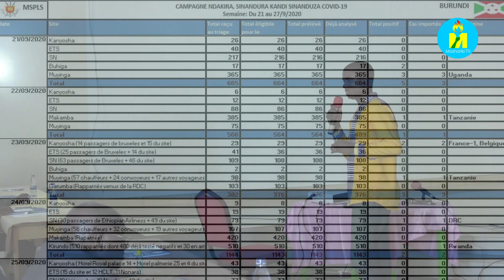Burundi Ishirahamwe Ntabariza mu rugalba rwo kurwanya Covid19 mu mabohero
Burundi Ishirahamwe Ntabariza risanzwe ryitaho agateka k'abanyororo ryaratunganije mu mpera z'iyi ndwi inyigisho zo kumenya kwirinda no gukingira abandi umugera wa CoronaVirus ku banyororo bo mw'ibohero rikuru mu ntara ya Muyinga. Jean Marie Nshimirimana arongoye iryo shirahamwe akamenyesha ko na bone ari ngombwa ko babimenya, bikingire bongere bakingire bagenzi babo.